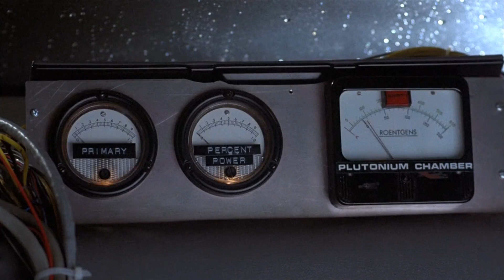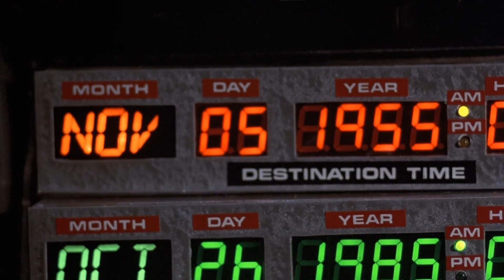BACK TO THE FUTURE (M.I.A Term Project)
-Joe as Doc Brown
-Hawn as Marty
-Tiger as Einstein (Trained by Richard Calkins)